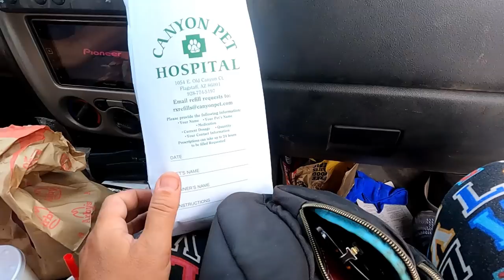Her High-ness Is Coming Home, Picking Up My Dog From Vet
In this particular video. we recap what happen to my dog moo-moo and I pick her high-ness up the next to bring her home.
My name is Ausia and my dog's name is Moo-moo... my rig is the Lucky Panda, a 28ft 2018 Coachmen Leprechaun towing a 2008 Chevy Colorado or sometimes a trailer and 2014 Can-Am Maverick 4 wheeler. I live full-time in a motorhome off the grid with 700ah of Battle Born lithium batteries and 600 watts of solar. My channel is about traveling in my RV to different locations across the U.S. with various friends that I call my tribe, where we camp, hike, bike, paddle board, 4 wheel, go to events and venues, eat at different restaurants and explore new places. Certain times of the year I'm at my homestead in Williams the high desert of northern Arizona where we are working on projects, homesteading, gardening and try to practice permaculture and being self-reliant. I am transgender and part of the LGBT community and just wanting to be open and honest about who I am. I welcome anybody with an open mind and heart. "Onward Bound!" Happy Homesteading!

Music...